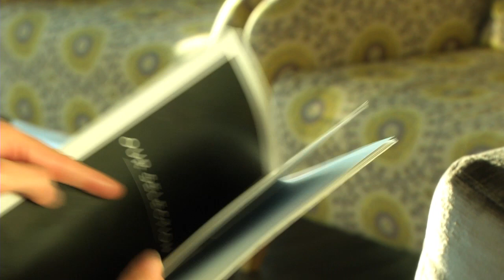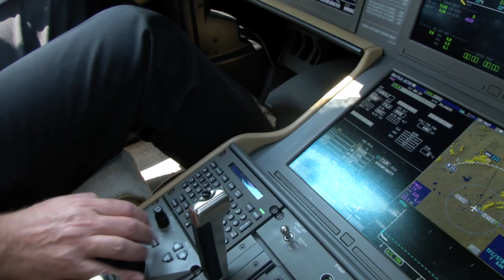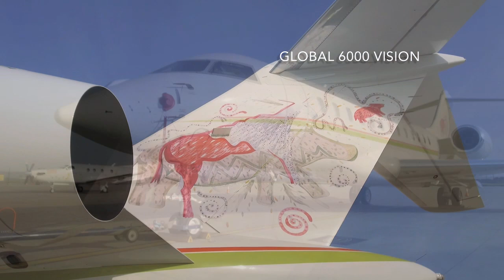Fireblade Aviation New